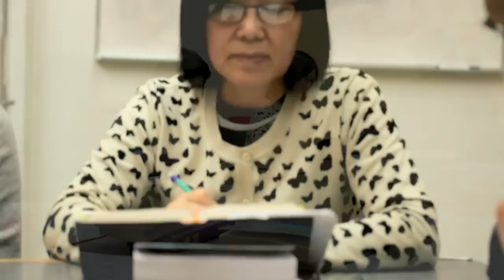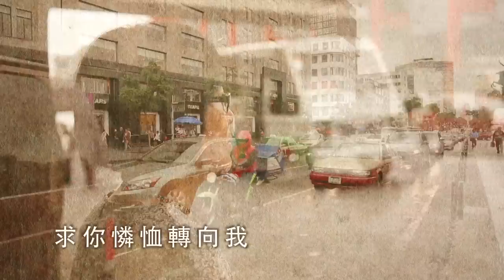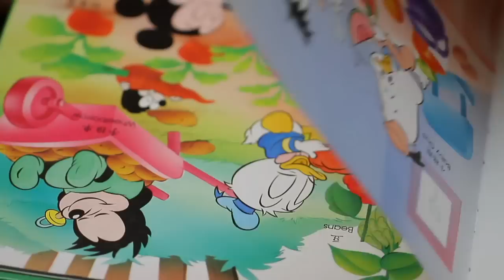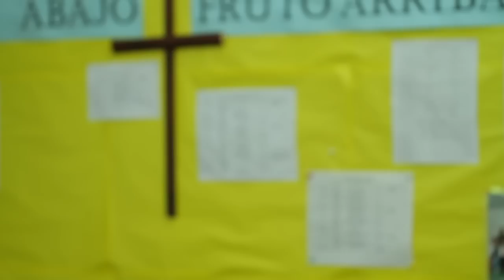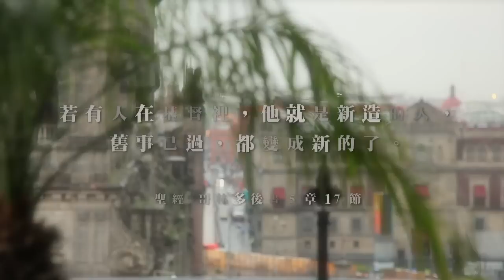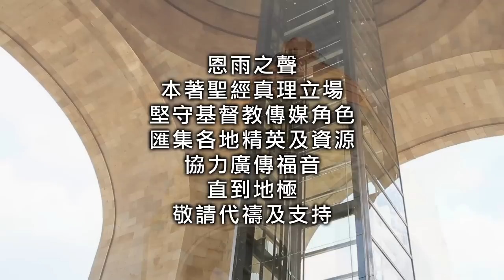電視節目TV1302重生做個好媽媽 (HD 粵語) (中南美洲系列)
陳雷志瑤和阮少一移民到墨西哥，卻開始了艱難的歷程。阮少一遭遇親戚苛刻對待，後來又因為生意忙碌，而忽略家庭以及管教女兒。後來女兒婚姻失敗而離家出走。阿瑤就面對弟弟重病離世，而且自己身負巨債，更因為脾氣火爆令兒女畏懼而關係疏離。她們究竟要如何改變，才能重新做個好媽媽呢？